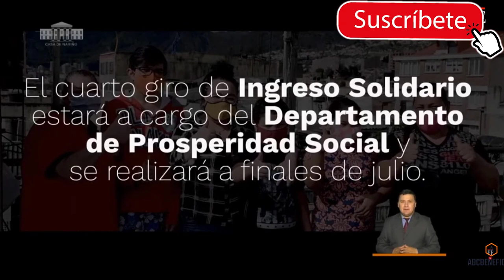✅ PRESIDENTE IVÁN DUQUE HABLA DEL CUARTO PAGO#familiasenaccion